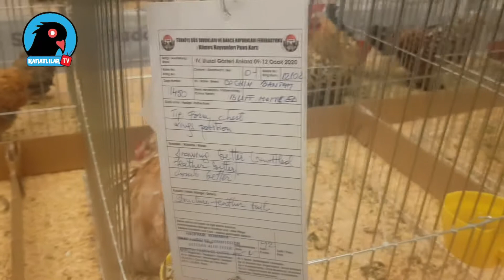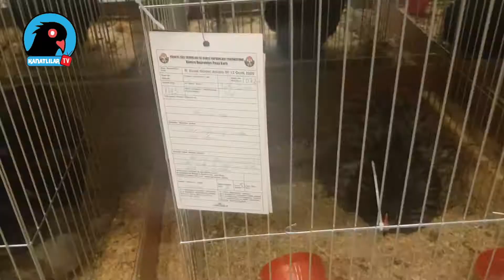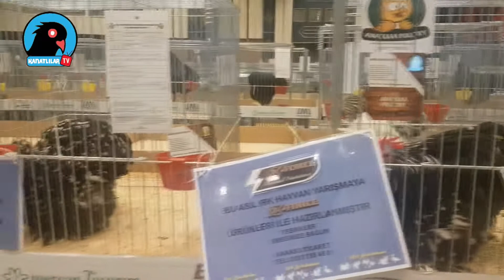Cüce Cochin Siyah ve Mavi Karyağdı - (Black and Blue Mottled) / Ornamental Chickens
Süs Tavukları serisinde Cüce Cochin Siyah Karyağdı - (Black Mottled) ve Cüce Cochin Mavi Karyağdı - (Blue Mottled) öne çıkıyor. Türkiye Ulusal Kümes Hayvanları Gösterisi / Turkey's National Poultry Show

1) Brahma - Beyaz Mavi Kolombiya - (Blue Colombian)
2) Brahma - Beyaz Siyah Kolombiya - ( Light)
3) Brahma - Sarı Siyah Kolombiya - (Buff Colombian)
4) Brahma - Keklik Dantelli - (Gold)
5) Brahma - Gümüş Dantelli - (Dark)
6) Brahma - Siyah Karyağdı - (Black Mottled)
7) Brahma - Porselen - (millefleur)
8) Australorp Siyah - (Black)
9) Brahma - Sarı Mavi Kolombiya - (Buff Blue Colombian)
10) Brahma - Siyah - (Black)
11) Brahma - Mavi - (Blue)
12) Maran - Gümüş Boyunlu - (Bircen)
13) Maran - Siyah Bakır - (Black Copper)
14) Maran - Buğday - (Wheaten)
15) Wyandotte Gümüş Siyah Oyalı - (Silver Laced)
16) Bielefelder Kınalı Tanı Rengi - (Crele)
17) Sussex Beyaz Siyah Kolombiya - ( Light)
18) Sussex Kahverengi Porselen - (Specled)
19) Bresse Beyaz - (White)
20) Araucana Beyaz - (White)
21) Araucana Mavi - (Blue)
22) Araucana Siyah - (Black)
23) Araucana Altın Boyunlu - ( Black-Red - Gold Neck)
24) Araucana Gümüş Boyunlu - (Silver Duckwing)
25) Araucana Buğday - (Wheaten)
26) Araucana Yaban Rengi - (Gold)
27) New Hampshire Altın Kahverengi Mavi Desenli (Gold Blue)
28) New Hampshire Altın Kahverengi - (Red)
29) Rhode Island Kırmızı - (Red)
30) Wyandotte Gümüş Mavi Oyalı - (Silver Laced)
31) Wyandotte Sarı Siyah Oyalı - (Yellow Black Laced)
32) Wyandotte Altın Mavi Oyalı - (Red Blue Laced)
33) Sultan Beyaz - (White)
34) Sultan Siyah - (Black)
35) Pado Fizan Mavi - (Blue)
36) Püskül Tepeli Legbar Turuncu Tanı Rengi - (Cream)
37) Cemani Siyah - (Black)
38) Araucana Keklik Dantelli - (Gold)
39) Araucana Şeritli - (Barred)
40) Tuhrıngen Gold Spangled
41) Hamburg Gümüş Payetli - (Silver Spangled)
42) Lakenvelder Beyaz siyah desenli(Black and white)
43) Denizli Pekmezkefi - Demirkır- Pamukkır - Arap - Al - Siyah - (Black)- Siyah Gümüş
44) Tepeli Appenzell Gümüş Kara Benekli (Silver Spangled)
45) Tepeli Appenzell Siyah - (Black)
46) Ameraucana Mavi Buğday - (Blue Wheaten) - Siyah - (Black) - Mavi - (Blue)
47) Cüce Cochin Beyaz Siyah Kolombiya - ( Light) * Beyaz Mavi Kolombiya - (Blue Colombian)
48) Cüce Cochin Siyah - (Black)
49) Japonez Siyah Karyağdı - (Black Mottled)
50) Cüce Cochin Lemon Pyle
51) Cüce Cochin Gümüş Buğday (turunç Sırtlı) - Silver Wheaten (W.Orange Back)
52) Cüce Cochin Bobtail - Porselen - (millefleur) - Sarı Karyağdı (Buff Mottled) -Mavi Karyağdı - (Blue Mottled) - Siyah Karyağdı - (Black Mottled)
55) Antwerp Sakallı Cüce Mavi Altın Boyunlu - (Blue w. Gold Neck),
56)İspenç Buğday - (Wheaten), İspenç Mavi Keklik Dantelli - (Gold Blue Partridge),
57) Modern Game Gümüş Boyunlu - (Silver Duckwing)
58) Cüce Sumatra Siyah Sarı
59) Ko Shamo Siyah Kızıl – (Black Red) ,Ko Shamo Buğday - (Wheaten)
60) Bantam Brahma Beyaz Siyah Kolombiya - ( Light)
61) Cüce Amrock Şeritli - (Barred),Cüce Sussex Beyaz Siyah Kolombiya - ( Light) ,Cüce Wyandotte Altın Mavi Oyalı - (Red Blue Laced)
62) Cüce Pado Fizan Guguk Rengi – Cuckoo,
63) Cüce Hollanda Tepeli Tavuğu Çikilota - Chocolate,
64) T Habeş Mavi - (Blue) , Habeş Beyaz - (White), Habeş Kırmızı - (Red)

Cüce Cochin Siyah,Black Mottled,Blue Mottled, Cüce Cochin Black Mottled,Cüce Cochin Blue Mottled,cüce cochin tavuk